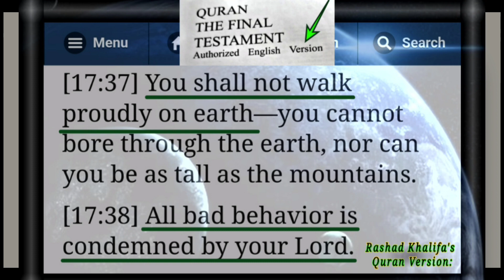Is that A Threat, Charles?